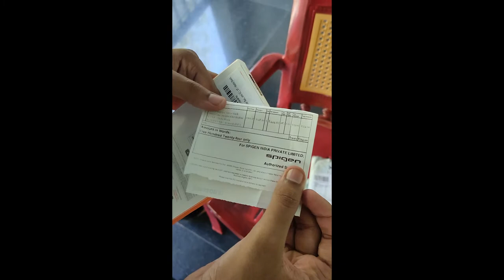Spigen Rugged Armor Back Cover Case Designed for Realme X2 | XT - Matte Black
no edge grips slippery
i got irrated bcz of the material used my skin is not accepting its feedback
otherwise good one must try get it for 524 rs sometimes in amazon